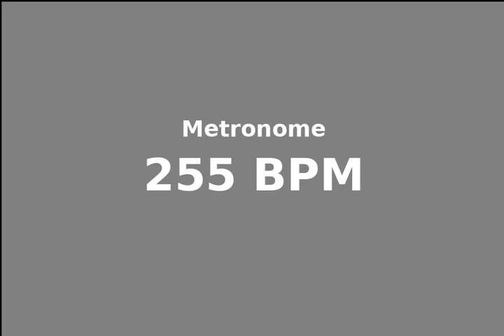metronome 255 bpm